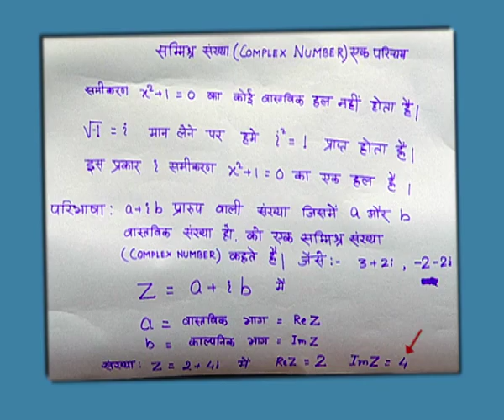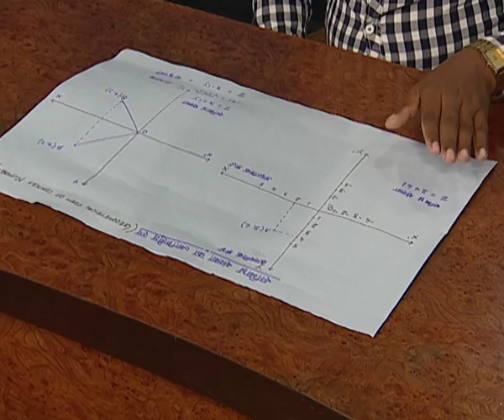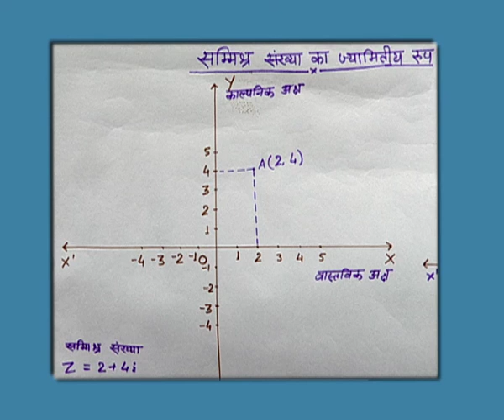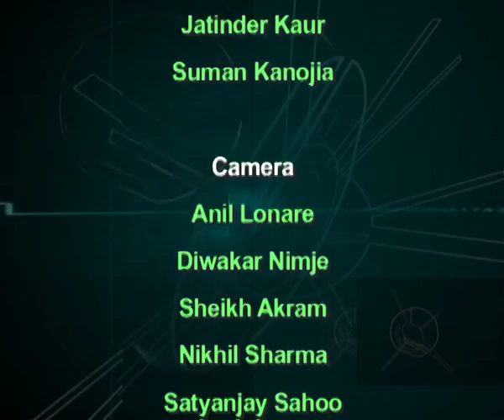Introduction to Complex number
Subject: Maths
Courses: Sec.